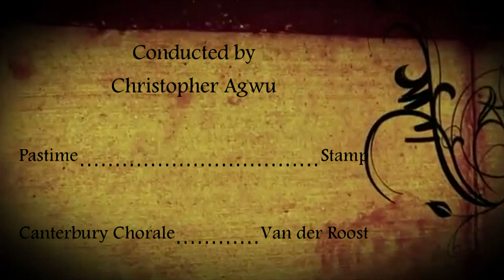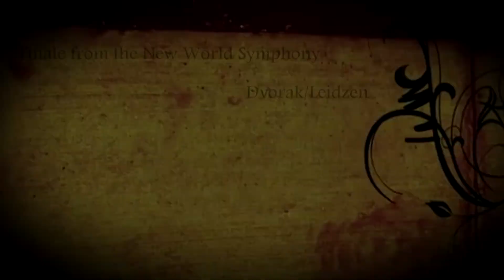Lewisville High School 2014 Spring Concert - Symphonic Winds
Lewisville High School 2014 Spring Band Concert - Symphonic Winds

Pastime - Stamp
Canterbury Chorale - Van der Roost
Finale from the New World Symphony - Dvorak/Leidzen

Conducted by Christopher Agwu